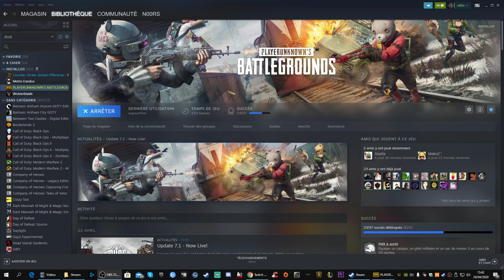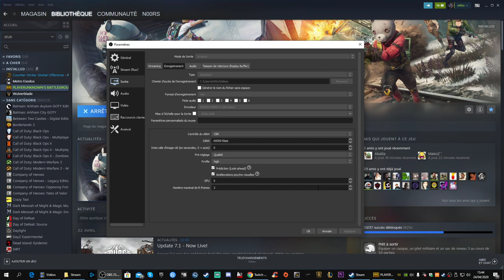PUBG test Record OBS New NVENC H264 codec bitrate 60MO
✌ ✌ ✌ ʕ •ᴥ•ʔ  ✌ ✌ ✌